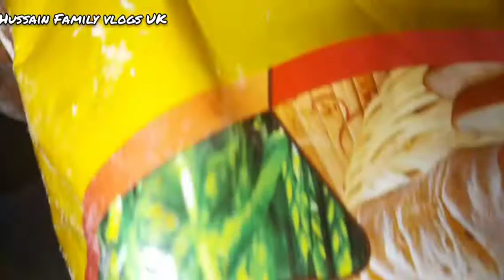সিলেটের ঐতিহ্যবাহী তেলের পিঠা রেসিপি সাথে আরো অনেক কিছু আছে/#🇧🇩🇧🇩